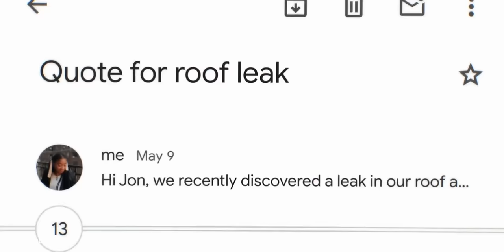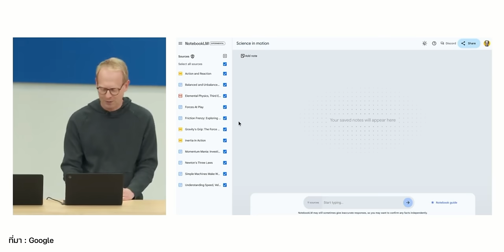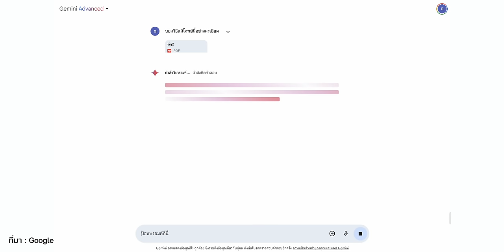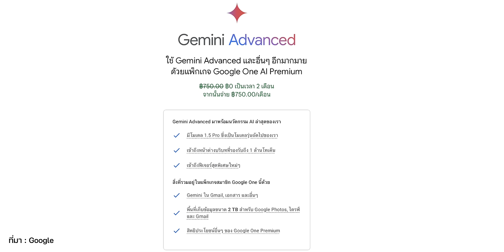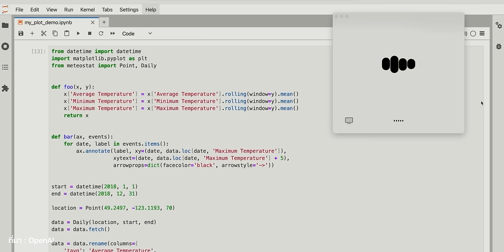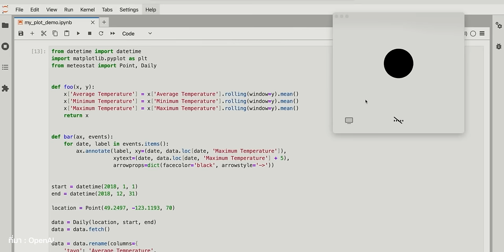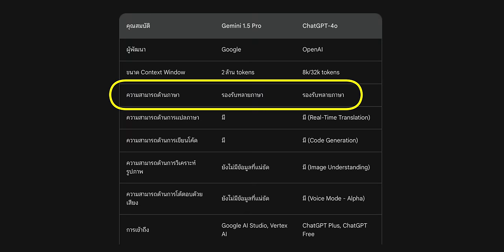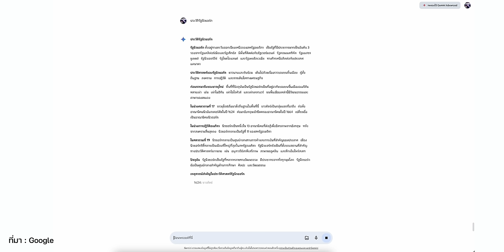เปรียบเทียบ Gemini 1.5 Pro กับ ChatGPT-4o "ศึก AI GEN ใหม่" ถูกใจคนใช้งาน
เปรียบเทียบ AI ตัวตึงอย่าง Gemini 1.5 Pro กับ ChatGPT-4o อัปเกรดความสามารถน่าทึ่ง ตัวไหนเก่งอะไร? ต่างกันยังไง? สรุปมาให้แล้วในคลิปนี้

00:00 - Gemini 1.5 Pro VS ChatGPT-4o
01:18 - ฟีเจอร์ Gemini 1.5 Pro
05:52 - ฟีเจอร์ ChatGPT-4o
09:32 - เปรียบเทียบความสามารถ

5 เครื่องมือ AI ลองใช้แล้ว ทำงาน Smart ประหยัดเวลา ช่วยทำงานอย่างดี!

5 เครื่องมือ AI ช่วยคิดไอเดีย ทำสไลด์ วิดีโอนำเสนอ ประหยัดเวลาได้เยอะ!

สอนใช้งาน Galaxy AI บน S24 Ultra ใช้ดีมาก! ดูจบใช้เป็นแน่นอน